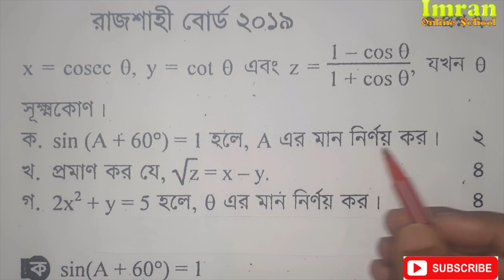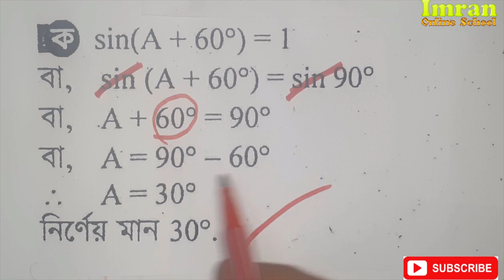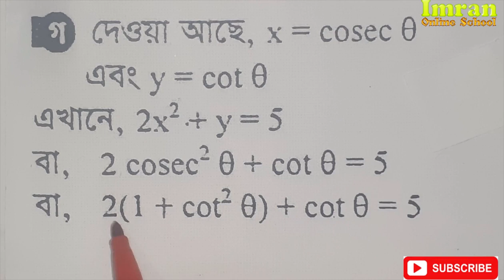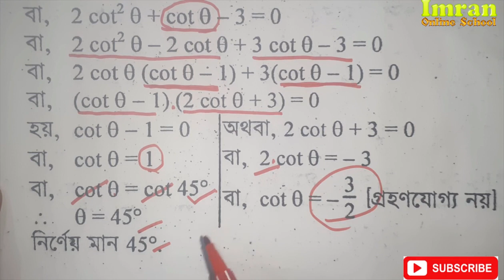SSC সাধারণ গণিত / ত্রিকোনমিতি বোর্ড প্রশ্নের সমাধান / Rajshahi Board 2019 / General math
Subject – SSC General  Math
Class- 9, 10, SSC
Topic- Board Question (Rajshahi Board)

Video Title-  SSC গণিত / বোর্ড  প্রশ্নের সমাধান / Rajshahi  Board 2019 /  General math

ssc math bd

গণিত সৃজনশীল রাজশাহী বোর্ড- ২০১৯
দশম শ্রেণির গণিত সৃজনশীল সমাধান
দশম শ্রেণির গণিত সৃজনশীল প্রশ্ন

নবম দশম শ্রেণীর গণিত সৃজনশীল প্রশ্ন

মান নির্ণয়ের অংক সমাধান
সৃজনশীল প্রশ্ন গণিত
নবম শ্রেণির গণিত সৃজনশীল প্রশ্ন